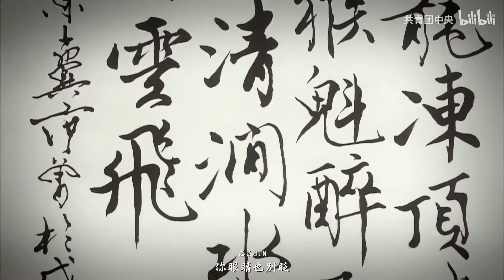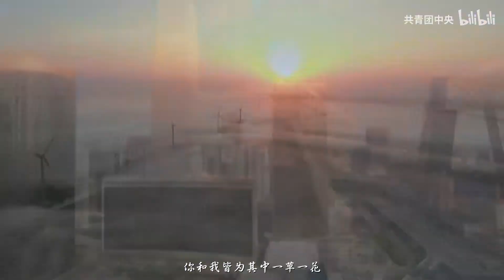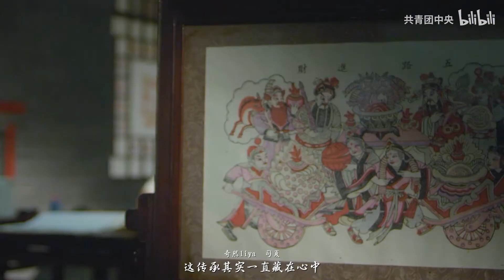【国风合唱 · 盛世】庆祝新中国成立70周年 | 绯村柯北、猫饭、Smile_小千、小爱的妈、安九、徐远书、叶里、NL不分、流浪的蛙蛙、 HITA、银临、奇然l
2019年09月28日
盛世

作词：EDIQ

作曲：魅子

编曲：李建衡 崔博源

琵琶：柳青瑶

二胡：陆二胡

古筝：玉面小嫣然

鼓：司鼓君

笛子：囚牛

混音：Mr.鱼

监制：绯村柯北 闫光宇

视频：缪学朝

脚本：景象 王斯艺 武俊梁